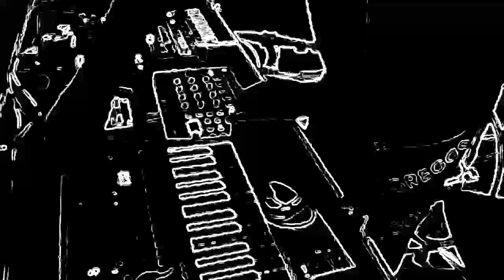Greetings to the friends of Synth Cafe'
Preview of the Audio Visual set: l TimeExMachina